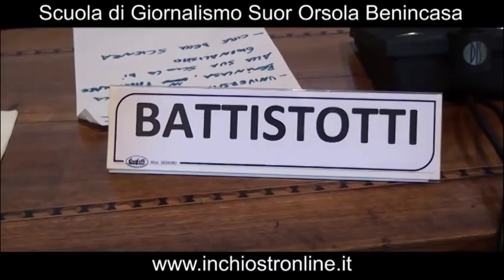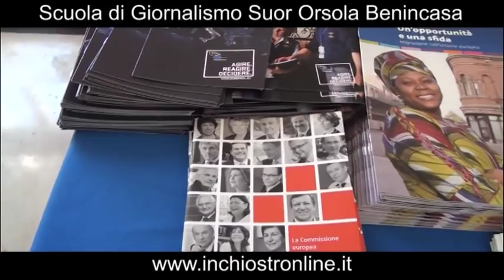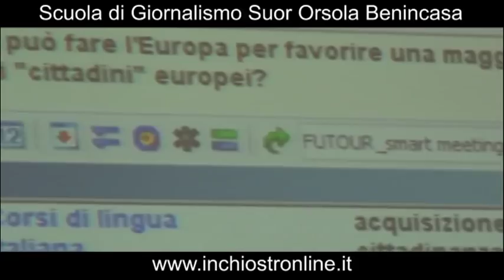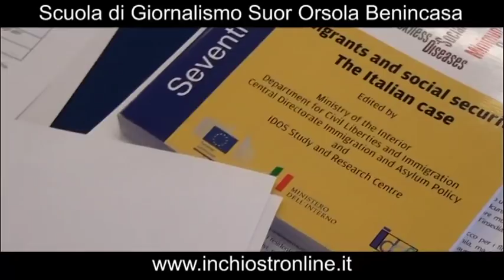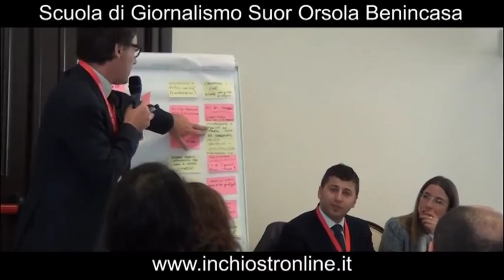Lucio Battistotti - POLITICALLY.EU Migrazione